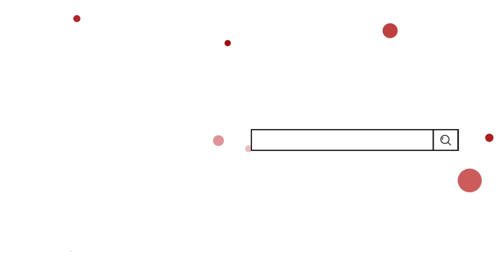Inverter Repairing Course in Delhi Karol Bagh full practical course. Home Inverter repair training.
Welcome To Sanjay Electronics Engineer (S.E.E. Institute Delhi)

Welcome to our comprehensive Inverter Repairing Course based in Karol Bagh, Delhi In this full practical course, we will guide you through everything you need to know to become proficient in repairing home inverters.

In this video, you'll discover:

- Detailed insights into inverter components and their functions
- Hands-on training sessions covering common inverter issues
- Step-by-step repair techniques and troubleshooting methods
- Tips for effective maintenance and customer service

Whether you are a beginner looking to start a new career or a technician wanting to enhance your skills, this course is designed for you! Join us in mastering inverter repair and opening up new professional opportunities.